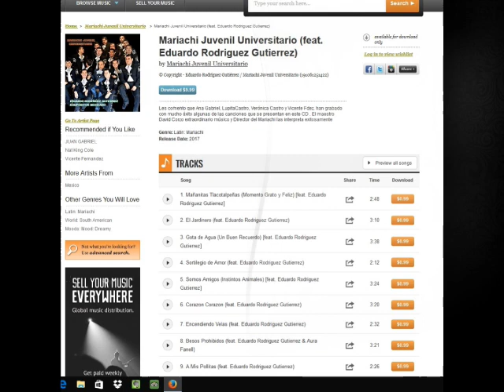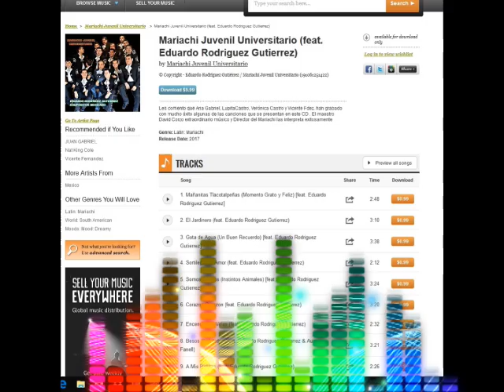Feliz Cumpleaños HAPPY BIRTHDAY 2017 Mañanitas Tlacotalpeñas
Nominado a "Album Ranchero del Año  2017" esta grabacion del Mariachi Juvenil Universitario Enhorabuena disfrutalo escuchando estas Mañanitas Tlacotalpeñas. Bendiciones para todos
Su amigo el Compositor
Eduardo Rodriguez Gutierrez